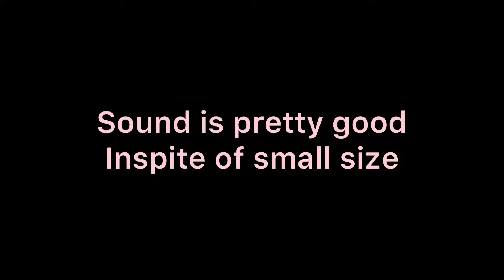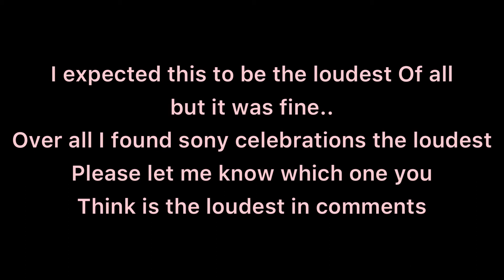One sound crackers from sony vinayaga fireworks and standard fireworks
Testing single sound crackers from sony vinayaga fireworks and standard fireworks

Standard fireworks peacock
Standard fireworks Hercules
Sony vinayaga fireworks celebration
Sony vinayaga fireworks millennium
Sony vinayaga fireworks super blazer

Sony fireworks celebration
Sony fireworks millennium
Sony fireworks super blazer

Sony fireworks
Standard fireworks

Crackers testing
fireworks testing
sony vinayaga fireworks testing
sony crackers testing
fireworks stash
sony fireworks stash
sony crackers stash
new year fireworks
sony skyshots
sky shots testing
sky shots
biggest skyshots
sony vinayaga sky shots

fireworks unboxing
sony crackers unboxing
sony fireworks unboxing
crackers unboxing

Crackers testing
fireworks testing
sony crackers testing
fireworks stash
sony fireworks stash
sony crackers stash
new year fireworks
sony skyshots
sky shots testing
sky shots
biggest skyshots

fireworks unboxing
sony crackers unboxing
sony fireworks unboxing
crackers unboxing